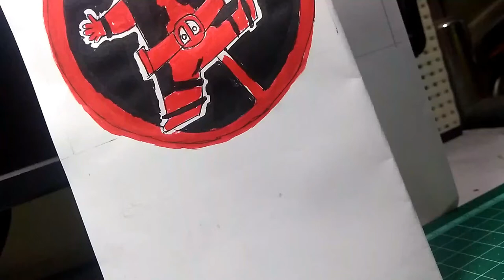HOW TO DRAW A DEADPOOL / DRAWING / ARYAN PATIL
Your Likes, Comments, & Share motivate me to prepare more craft ideas and tutorials for you.